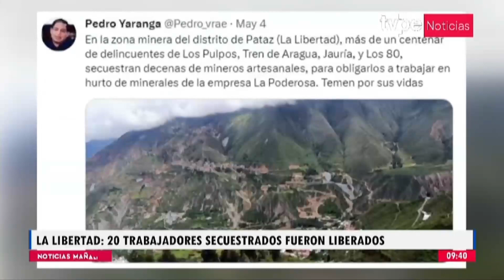20 MINEROS fueron secuestrados por una ORGANIZACIÓN CRIMINAL en La Libertad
El personal de la PNP se desplazó hasta los socavones donde se encontraban estos trabajadores y los pusieron a buen recaudo, así lo confirmó el jefe de la III Región Macro Policial de La Libertad, general PNP Augusto Ríos.